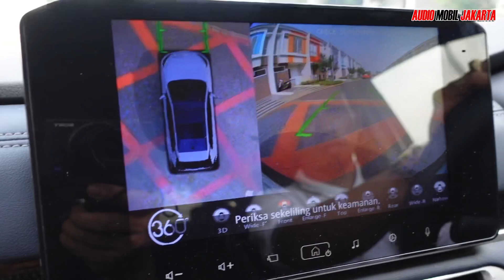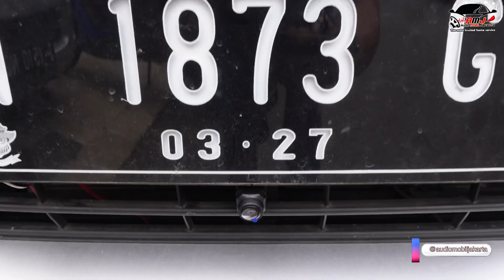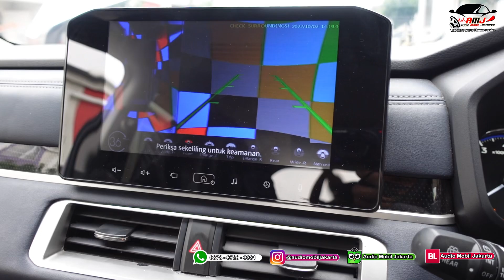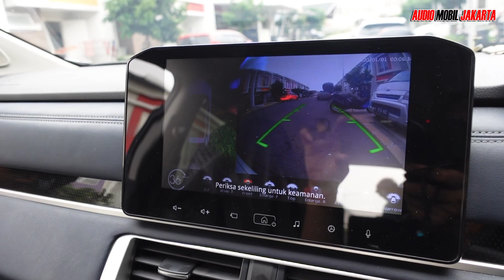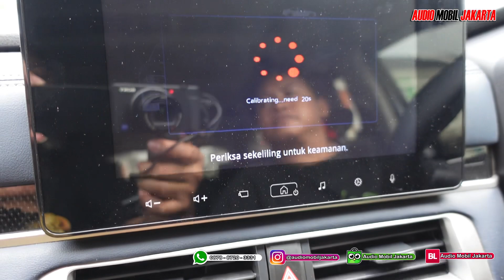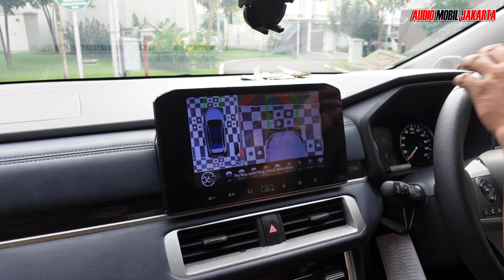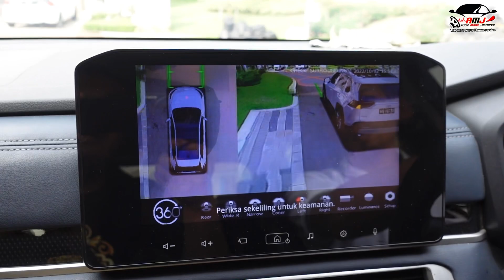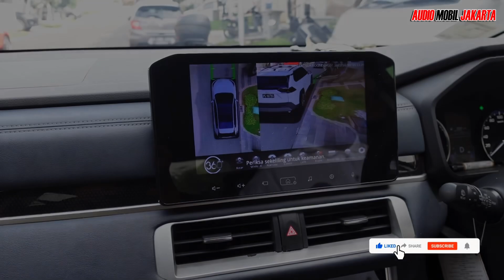Kamera 360° 3D T5 Pro | Mitsubishi Xpander cross | datang langsung dari Malang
Hai sobat AMJ.
Kali ini kami kedatangan customer jauh dari Malang, beliu rela nge drive demi kamera 360 yg sedang viral ini.

100% tanpa potong kabel dan dikerjakan dengan tenaga professional dalam satu hari pengerjaan

📷 audiomobiljakarta⁣
🌏 : www•audiomobiljakarta•com⁣⁣
🔎 Tokopedia : audio mobil jakarta (amj home service)
🔎 Bukalapak : audio mobil jakarta⁣